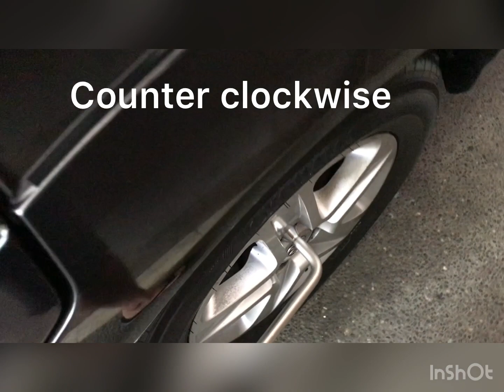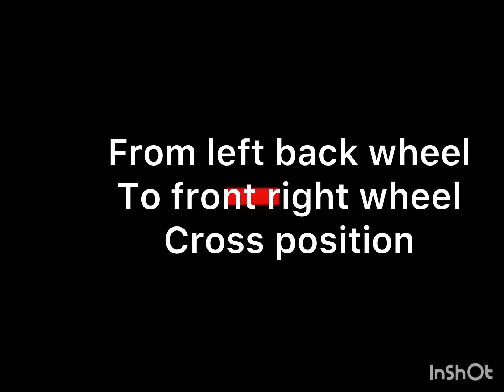Rotation of tires -car/truck maintenance